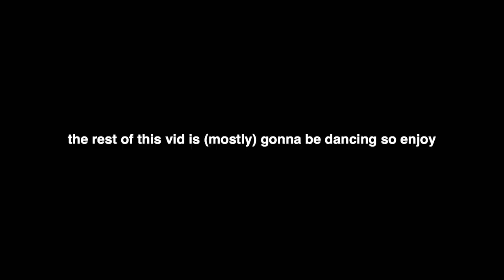hs vlog | kiana's debut 🎂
i celebrated one of my close friends' birthdays today (publishing date)! here's some parts of her debut (18th bday celebration for filipino girls) that i documented :)

what i use:
iphone 11 pro (filming)
vllo (editing)
canva (thumbnail)

socials:
instagram, twitter - @victoriarsln